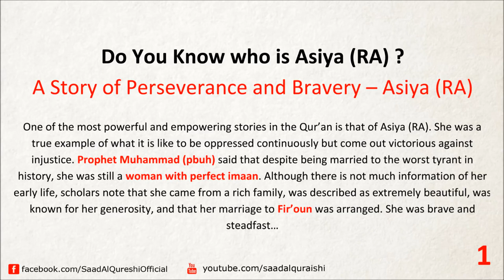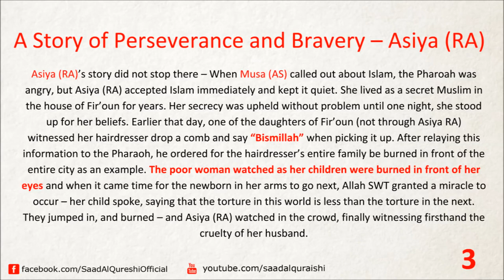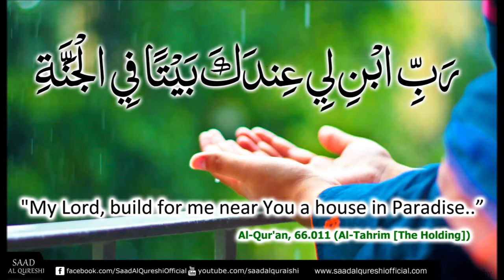This Dua Will Make You Cry ᴴᴰ Beautiful Emotional Dua ᴴᴰ Listen Every Day